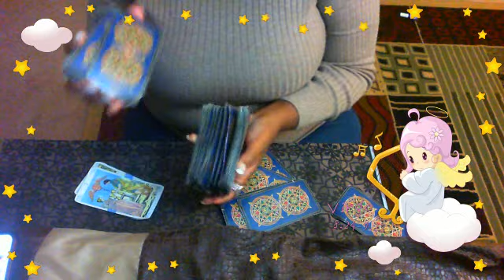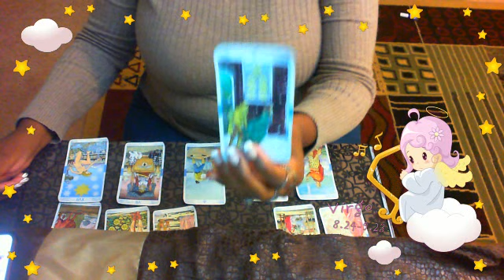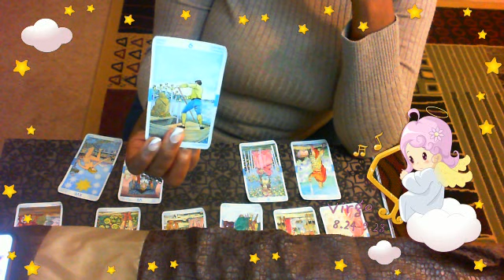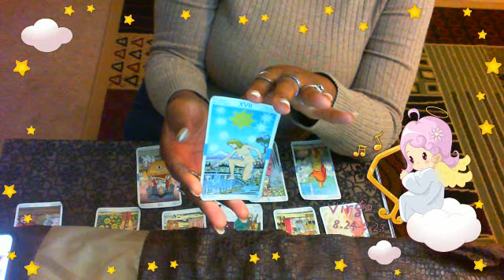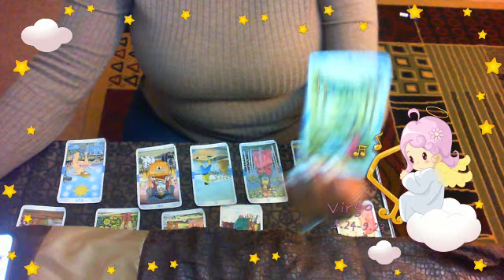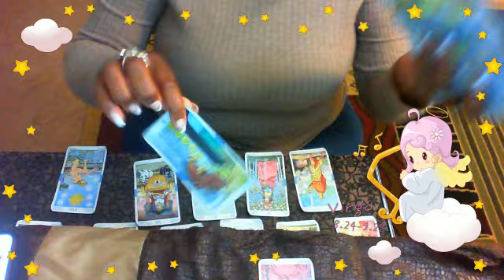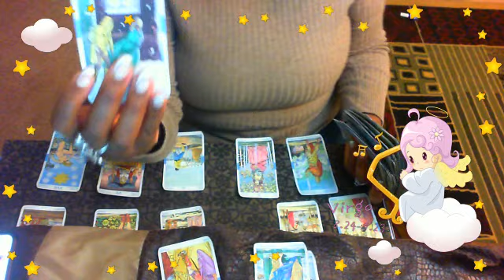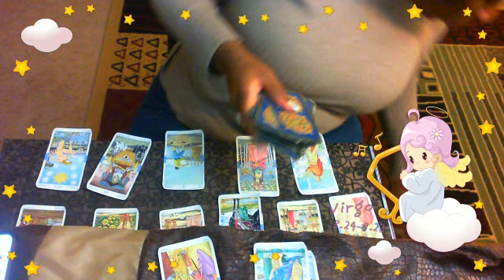VIRGO!! YOU HAVE TO END IT!! BEFORE YOU CAN START THIS NEW BEGINNING!!